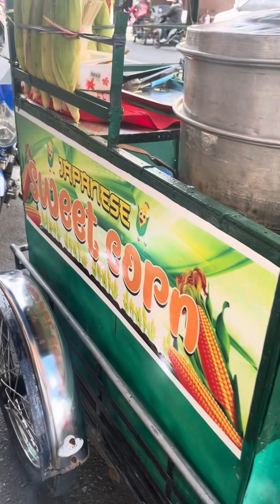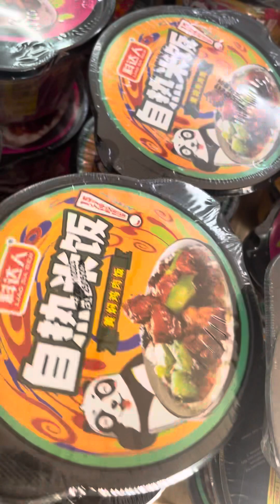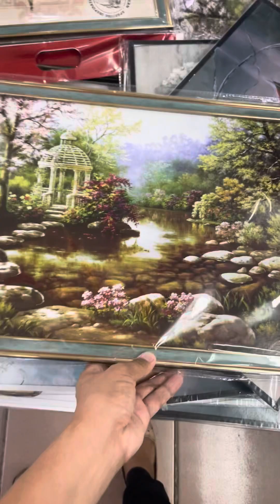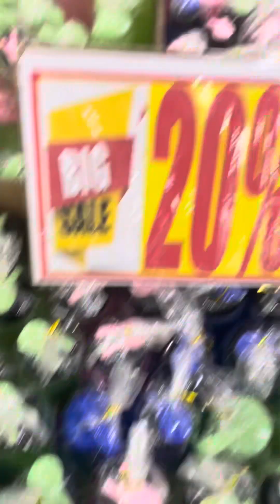Travel and food shopping vlog